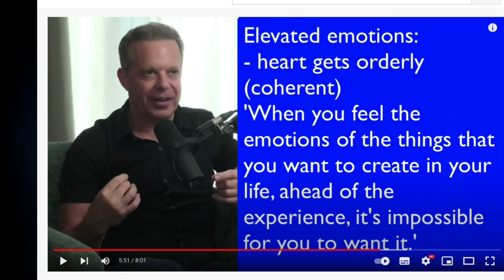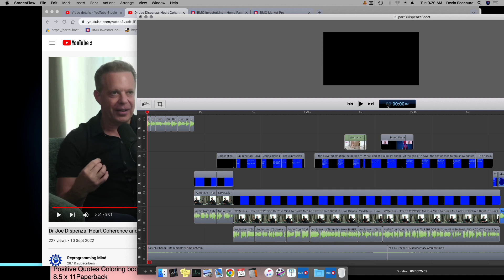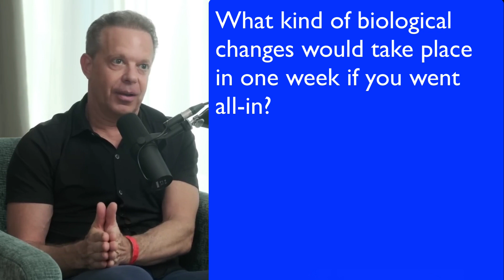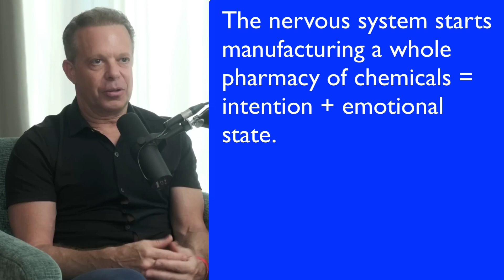Dr. Joe Dispenza on Biological Changes with Meditation in the Blood of Meditators vs Non-Meditators.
In a video about heart coherence, Dr Joe Dispenza spoke about the benefits of meditation, with a particular purpose of feeling in a state of being ahead of the intended event, and how doing so can lead to better opportunities coming to you.  In this video he walks us through the biology of those changes and how novice meditators had dramatic blood changes after 7 days of going all in.